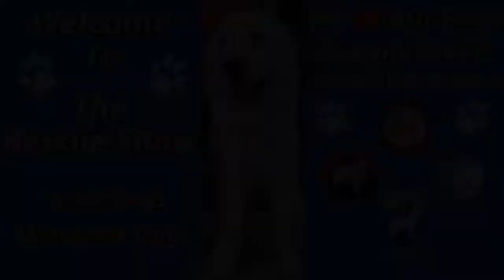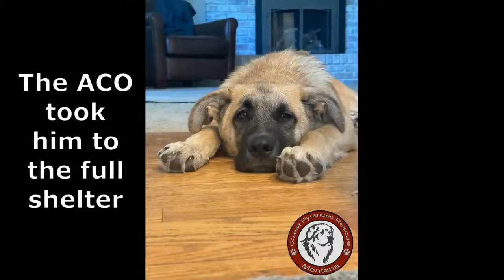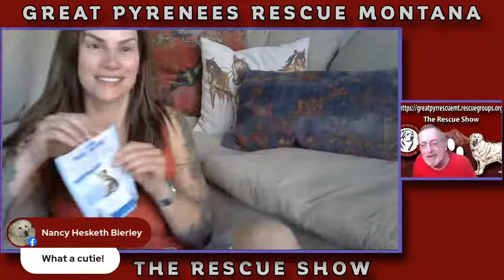The Rescue Show 9-10-2022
What's happening in Montana and Utah? It doesn't get any better than this.
Here's Arlo!! This Utah boy is around 30 pounds at about four months old. He's an Anatolian Shepherd that loves kids, and has been doing great with his foster brothers. Don't let this boy get away.
 Meet Ginger! She's a 13 week old Anatolian Shepherd/Great Pyrenees, with a sweet princess disposition. She's doing well with kids, but just can't figure out why that cat keeps hissing at her, because she is on her best behavior with the cat. Keep you eyes open for her bio because it will be up soon.
Speaking of puppies. Does your puppy use you as a squeaky toy, or chew everything and anything? We'll have some tips that just may help with that.